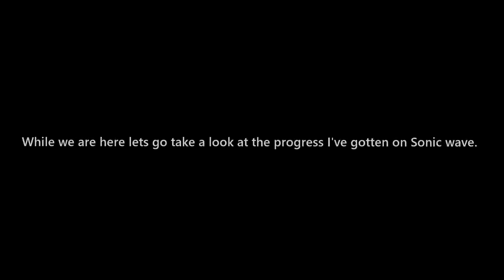Sonic Wave 100% [165 Hz] NEW HARDEST DEMON AND FIRST MAIN LIST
I honestly can't even believe that I beat sonic wave. This was a goal that I've had for so long too and I finally did it.